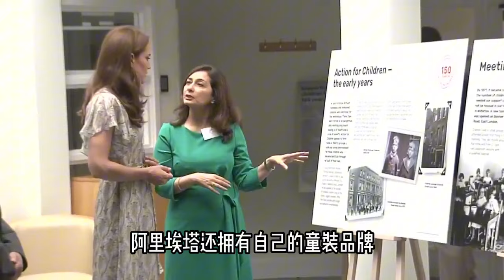凱特王妃閨蜜爆料，她正在經歷地獄般的生活，「心都要碎了」